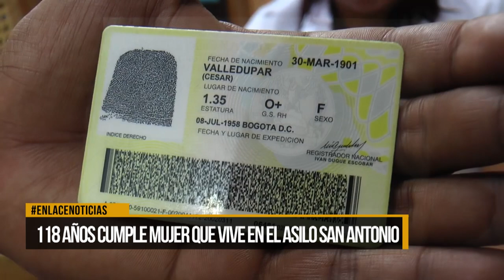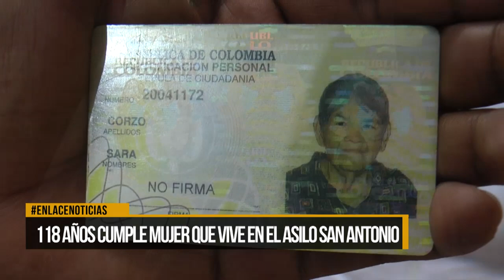118 años cumple mujer que vive en el asilo San Antonio